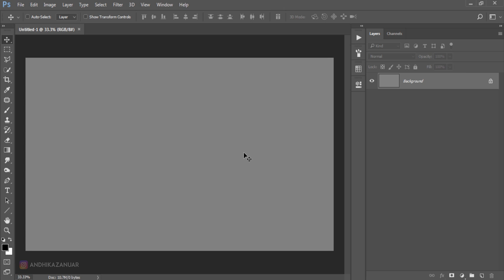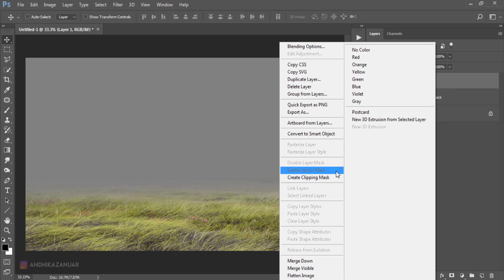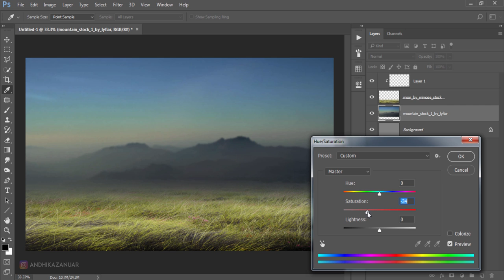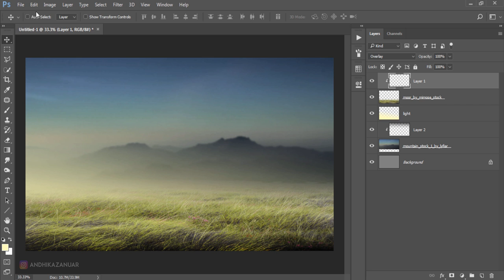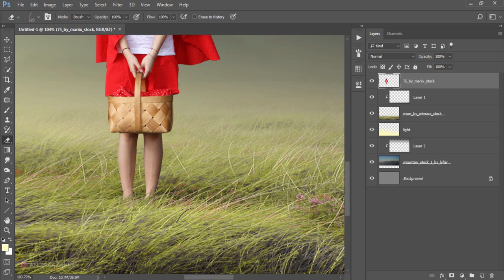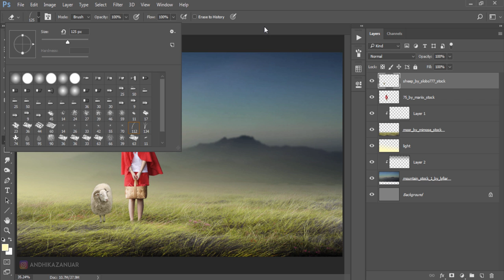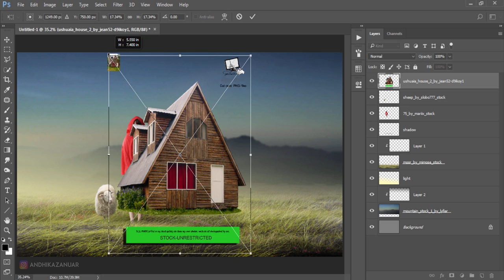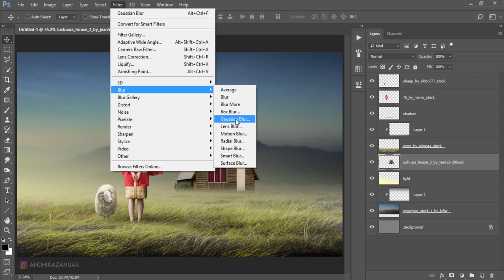Women And Sheep - Photoshop Manipulation Tutorial | Blur Background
Learn how to create dramatic color effects photo manipulation in photoshop